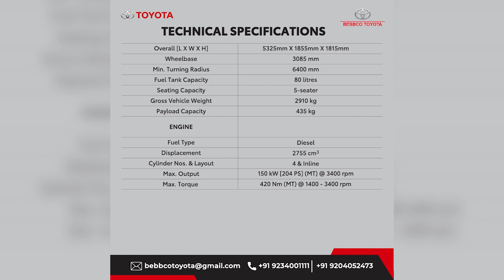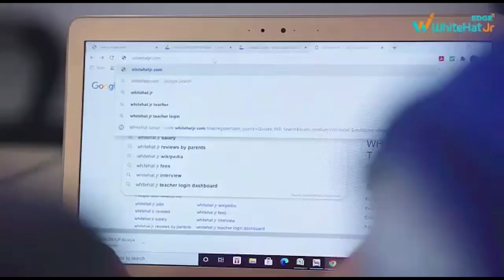कारों की शौकीन थीं Lata Mangeshkar, अपने पीछे छोड़ गईं अरबों की संपत्ति